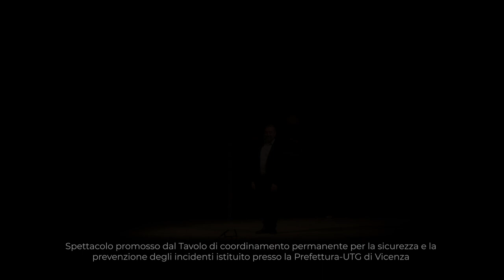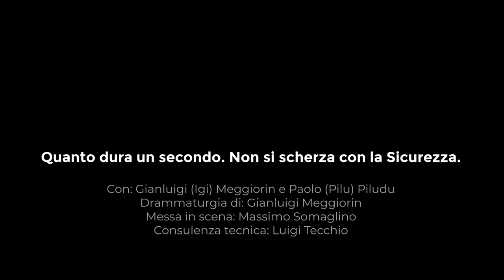Quanto dura un secondo - Non si scherza con la sicurezza - Trailer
Domanda...quanto dura un secondo?
Tic tac, tic tac, tic tac.
Giusto il tempo che intercorre tra il tic e il tac, nel tic hai venticinque anni, hai un buon lavoro, una fidanzata splendida, giochi a calcetto tutti i venerdì, nel tac sei in sedia a rotelle e ti devono accudire come quando avevi pochi mesi per il resto dei tuoi giorni.
Nel tic sei viva!
Hai ventidue anni e un bambino piccolo, hai i capelli biondi e lunghi e sogni di fare l’attrice, complice un grazioso neo tipo Marilyn.
Nel tac un orditoio ti incolla alla sua trama, non riesci più a muoverti, ti avviluppa, ti avvolge, ti rende bozzolo di se stessa.
E sei morta.

Nel caso di Quanto dura un secondo? Non si scherza con la sicurezza, il paradosso si coglie già nel titolo. Non si scherza nella vita reale, si scherza a teatro, soprattutto si ride, cogliendo a piene mani la filosofia sulla risata di Henri- Louis Bergson.
Lo spettacolo non sostituisce chiaramente i corsi (obbligatori!) in tema di formazione dei lavoratori in materia di salute e sicurezza nei luoghi di lavoro. Può essere però propedeutico, in quanto accende molte curiosità e anima molti dubbi.
Quanto dura un secondo? Non si scherza con la Sicurezza è uno spettacolo realizzato nell’ambito delle iniziative promosse dagli Enti sottoscrittori del Protocollo d’Intesa per potenziare la salute e la sicurezza sul lavoro in ambiti particolarmente a rischio, coordinate dalla Prefettura di Vicenza.
Lo spettacolo è stato co-finanziato dalle Organizzazioni
Sindacali CIGL – CISL e UIL, Confindustria Vicenza, Confartigianato Vicenza e Associazione Piccoli Industriali.
Lo spettacolo ha debuttato venerdì 27 Maggio 2022, al Teatro Comunale di Vicenza.
La risata è dunque il grimaldello utilizzato dai due protagonisti per creare un varco attraverso il quale far passare i concetti primari ed ottenere l’attenzione necessaria sui temi importanti della sicurezza e della salute sul lavoro.
Sul palco Gianluigi Meggiorin e Paolo Piludu, a ricordare che l’Italia è una Repubblica fondata sul lavoro e tale repubblica spende ogni anno circa cinquanta miliardi di euro per formare, informare, addestrare, prevenire, ispezionare, indagare, tutelare, guarire e risarcire tutto quanto concerne il tema di Salute e Sicurezza sul Lavoro.
Malgrado tutto ciò, nel 2021 le denunce di infortunio segnalate a INAIL sono state 555.236, le malattie professionali 55.288, i decessi 1.221.
Quindi, c’è qualcosa nel sistema che non funziona come dovrebbe e lo si rileva leggendo altri pochi ma significativi dati.
Le cause degli incidenti sul lavoro sono riconducibile per: – l’80% al fattore umano
– il 18% al fattore tecnico
– il 2% dal fattore accidentale
Su questo 80X100 si srotolano i sessanta minuti di monologo di Meggiorin accompagnato e supportato, in maniera altrettanto magistrale, dalle abilità di equilibrio, coordinazione, riflessi e mimica di Piludu.
Due attori di lungo corso, con importanti esperienze e riconoscimenti alle spalle, che ci ricordano quanto il teatro sociale, il teatro di comunità o il teatro educativo, siano una forma di comunicazione molto raffinata, che unisce la parola all’azione per trasmettere concetti importanti attraverso canali diversi da quelli di una conferenza o di un corso su un argomento, spesso meno incisivo in quanto noioso.
AUTORI
Gianluigi Meggiorin
Attore, clown, autore, cantautore, musicista pluristrumentista (chitarre, percussioni, hangdrum, bodypercussion), rumorista nonché eccellente cuoco.
Ha studiato a Bristol e si è diplomato in “The fool” frequentando le lezioni di Toni Kots all’Odin Theatret, Franki Anderson, Ted Kaiser, Maril Van Den Broke e Stefano Rossi.
Ha approfondito gli studi con elementi del circo, della giocoleria, della commedia dell’arte, del teatro danza, dello storytelling e della narrazione.Ha concluso la commedia musicale di Iaia
Fiastri A che servono gli uomini (regia di Lina Wertmuller, con Nancy Brilli e Fioretta Mari). Attualmente lavora con Matàz Teatro, nell’adattamento di Sogno di una notte di mezza estate a cura di Andrea Pennacchi.
Paolo Piludu
Fondatore della Compagnia I4elementi Teatro, si è diplomato presso il Noveau Clown Institute di Barcellona. È inoltre laureato in Storia Presso “Cà Foscari” di Venezia, fondatore della Scuola di Circo Circo in Valigia e studioso di programmazione neurolinguistica (PNL).
Appassionato di Giocoleria ed equilibrismi, lavora prevalentemente nella ricerca del proprio Clown e nella tecnica di alcune discipline: palline, cappelli, monocicli, rulli e palline da ping-pong.
Ha vinto numerosi premi, tra cui:
– (2020) Premio Emilio Vassalli - Premio Italiano di Circo Teatro - con lo spettacolo Mr. Ping Pong – (2016) Premio del Pubblico Milano Clown Festival - con lo spettacolo C’est Magnifique